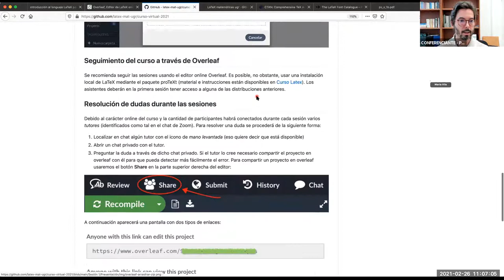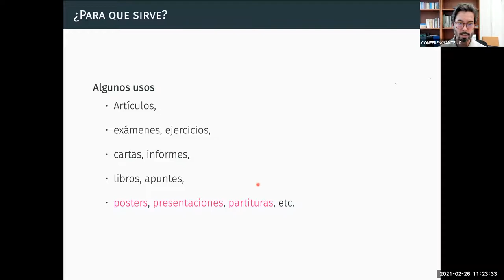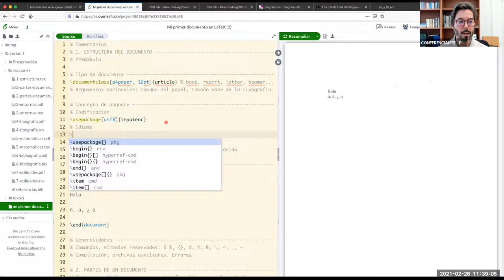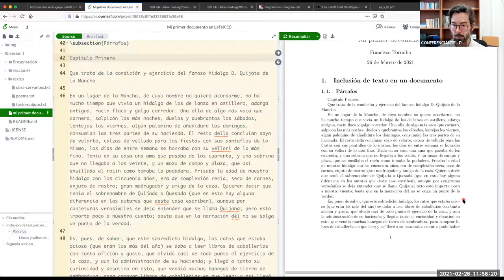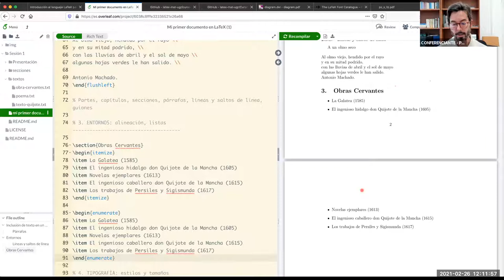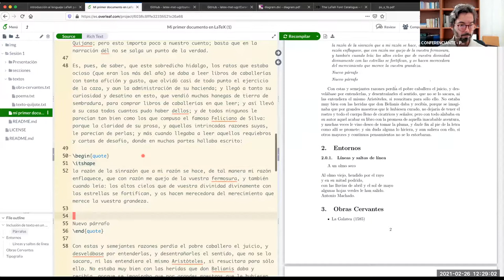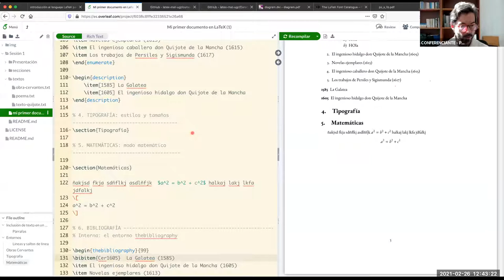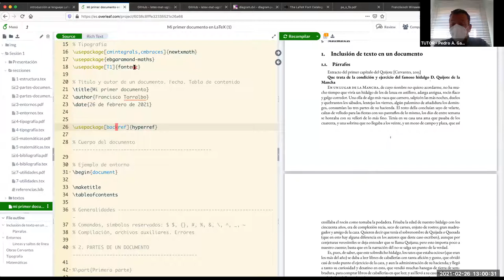Introducción al lenguaje LaTeX para edición de textos académicos (2ª ed.) - Sesión 1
Primera sesión de Introducción al lenguaje LaTeX para edición de textos académicos (2ª ed.), con Francisco Torralbo (Departamento de Geometría y Topología, Universidad de Granada), dentro de la iniciativa yosigopublicando​​ de la Universidad de Granada (26/02/2021).